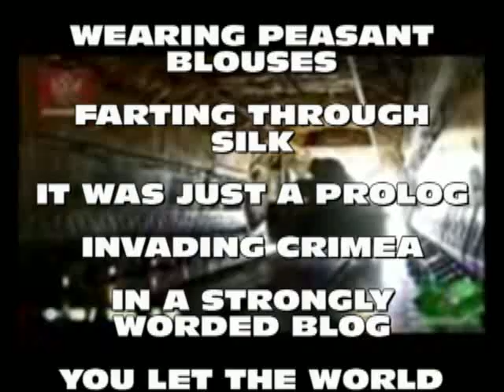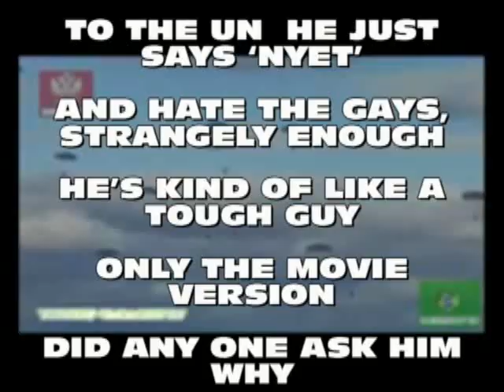Putin's On The Blitz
A protest song from Lance Norris and The Dog Track Gravy. Written by Lance Norris, c&p 2014 Dutchco Music, BMI Featuring: John Finnerty - Guitars, Keven Campbell - Bass, Mal Shaw - Drums, Paul Santo - Keys and Horn Arrangement with The Paul Dobson Singers...